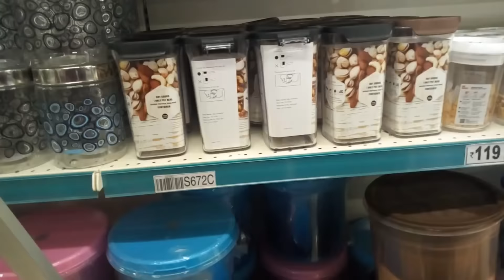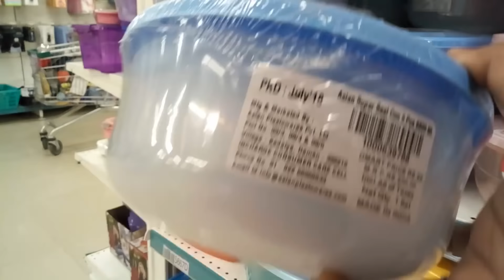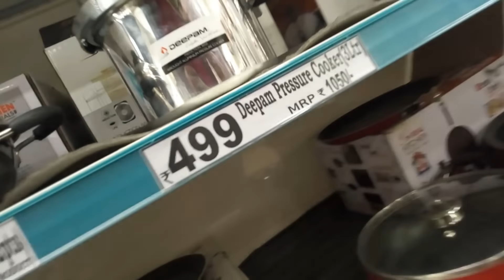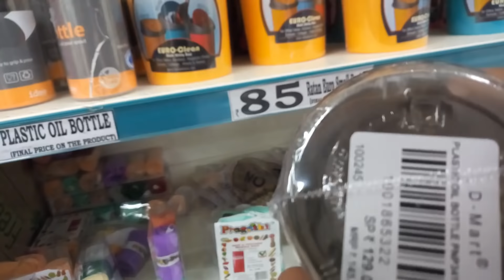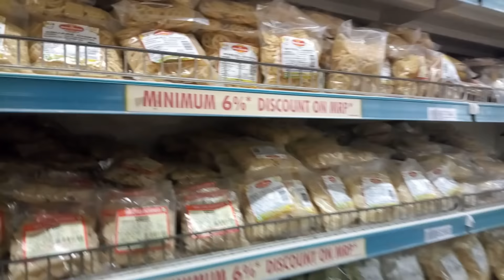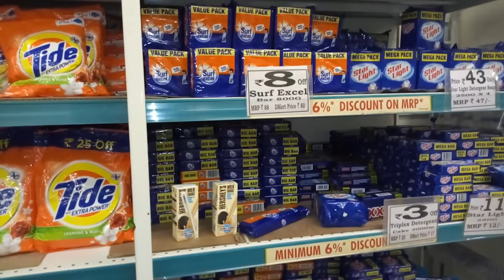D'MART Shopping Mall New Year Kitchen Shopping Offers l d'mart Kitchen Shopping l dmart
D'MART SHOPPING MALL Best Diwali KITCHEN SHOPPING Offers l dmart Shopping Mall l d mart
D'MART Best Diwali Offers KITCHEN SHOPPING l d mart Shopping Mall Kitchenware Shopping l dmart
D'mart Best Diwali KitchenTools Offers Shopping l d mart Shopping mall Kitchen Shopping l dmart
Best Diwali Shopping D'MART SHOPPING MALL KITCHEN SHOPPING l dmart Best offers in diwali l d mart
D'MART Best Diwali Offers l dmart Shopping mall Kitchen Shoppig l d mart Plastic
Best Diwali Offers in D'MART SHOPPING MALL KITCHEN SHOPPING l dmart Kitchen Tools Shopping l d mart
Best Diwali Offers in D'MART SHOPPING MALL KITCHEN SHOPPING l dmart Dinner Sets Shopping l d mart
Best Diwali D'MART SHOPPING MALL KITCHEN SHOPPING l dmart Plastic Containers Shopping l d mart
Best Diwali Offers in D'MART SHOPPING MALL KITCHEN SHOPPING l Diwali dmart shopping l d mart Shopping
D'MART Diwali Offers KITCHEN SHOPPING l Best Diwali Shopping dmart shopping mall l d mart Shopping
Best Offers in Diwali Kitchen Containers Shopping l Kitchenware Steet Shopping in Markapuram
Best Offers in Diwali Kitchen Containers Shopping l Kitchenware Steet Shopping l Markapuram Street Shopping
Kitchen Containers Shopping l Kitchenware Steet Shopping l Markapuram Street Shopping
Best Diwali Offers in D'MART SHOPPING MALL KITCHEN SHOPPING l Diwali New Arivals in dmart shopping
D'MART Diwali Offers KITCHEN SHOPPING, Best Diwali Shopping in dmart shopping mall,
D'MART SHOPPING MALL KITCHEN SHOPPING l dmart shopping mall kitchen shopping l d mart shopping mall kitchen shopping
D'MART KITCHEN SHOPPING l dmart Kitchen Shopping l d mart Kitchen Shopping
D'MART SHOPPING MALL KITCHEN SHOPPING l dmart kitchen shopping l d mart Plastic Containers Shopping
D'MART SHOPPING MALL KITCHEN SHOPPING l dmart shopping mall kitchen shopping l d mart shopping mall
D'mart Shopping Mal Kitchen Tools Shopping l d mart Kitchen Tools Shopping l Kitchen Tools dmart Shopping
D'mart Shopping Mal Kitchen Shopping l d mart Kitchen Cookware Shopping l Kitchenware dmart Shopping
D'MART Shopping Mall Kitchenware Shopping l d mart Kitchenware Shopping l dmart Kitchen Shopping